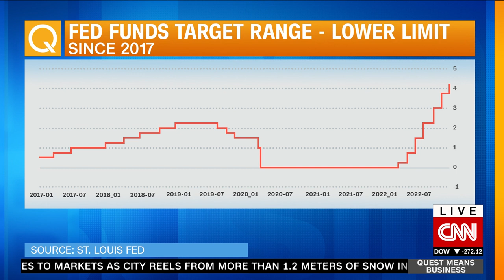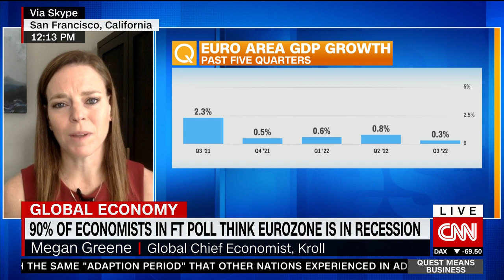Greene: Unlikely the U.S. will avoid recession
"It's not impossible that Goldman Sachs is right and the Fed does manage to engineer a soft landing. I just think it's also not very likely."

Kroll Global Chief Economist Megan Greene discusses what 2023 may hold for the U.S. and Europe.